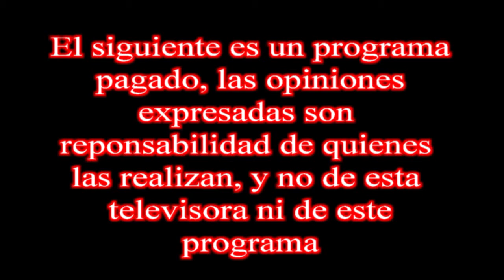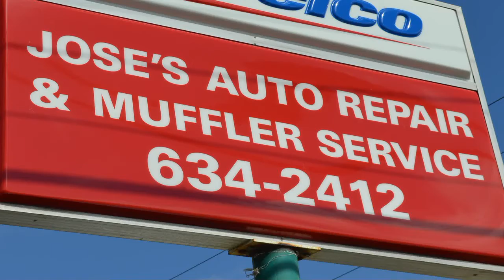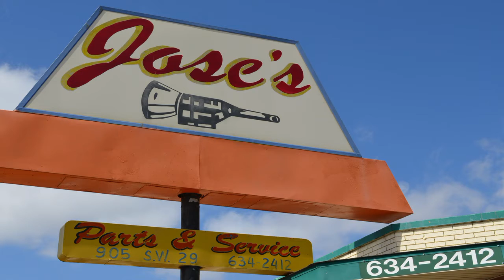Programa de Area (405) de 5-26-2012